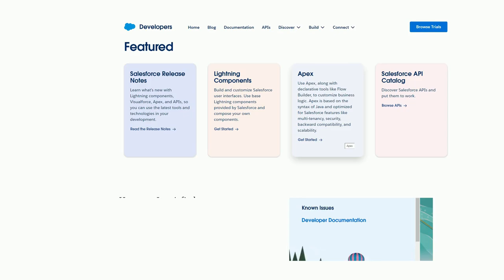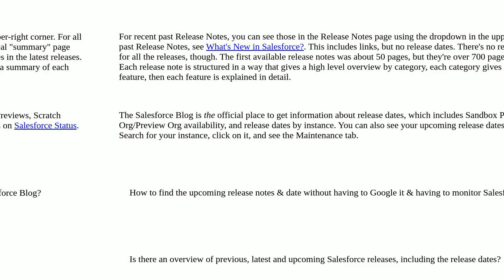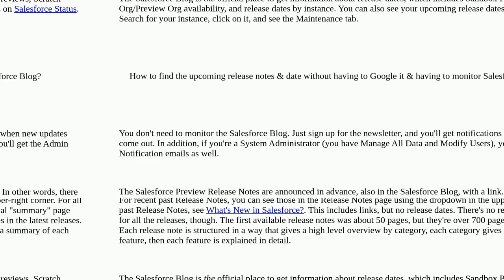Salesforce: How to keep an overview of the Salesforce release cycle?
How to keep an overview of the Salesforce release cycle?

A special thanks goes out to the community

  release